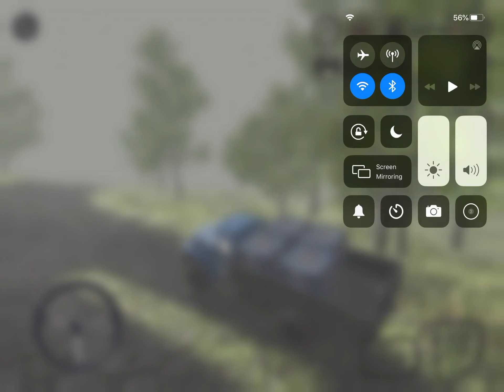Reduced2 ZIL 130